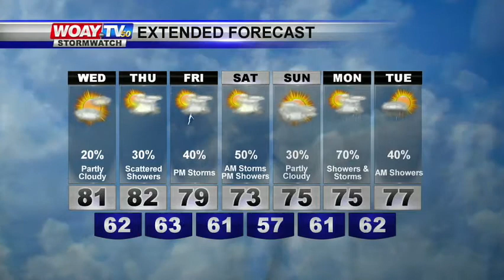Web Weather 8/2/2017